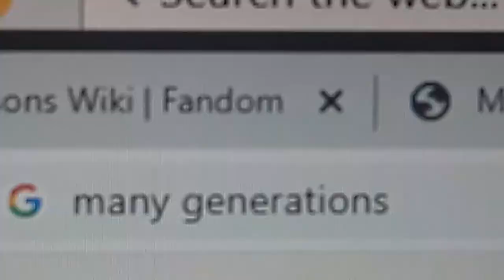the Vanderbilt family